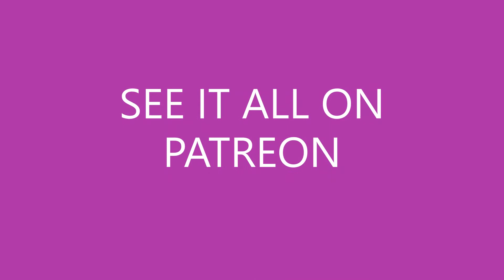ASMR LOLLIPOP TEASER ~ glasses girl ~ jOin my patreOn | Satisfying Sunny Sounds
Hellooo

Pls enjoy this teaser video. You can see the whole video when you pledge your support to my Patreon.